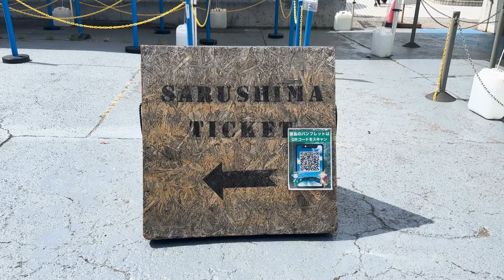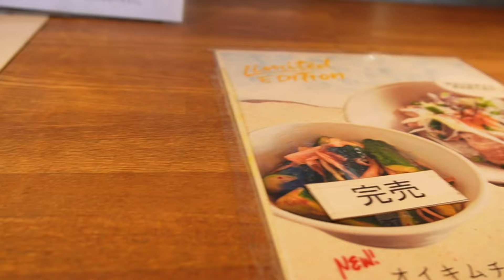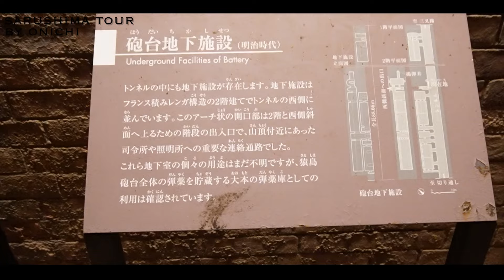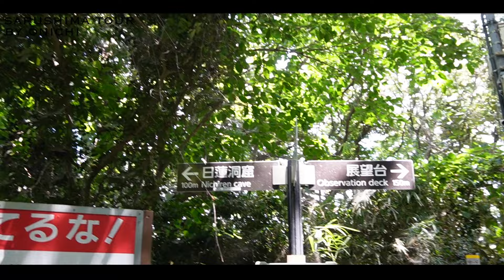【Vlog】猿島女子旅！自然を感じる無人島で夏を満喫したよ🌴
【猿島女子旅Vlog】
夏休みに、友達と一緒に猿島へ行ってきました！
きれいな海、歴史的な遺跡、楽しいアクティビティが盛りだくさんの1日をお届けします！
猿島の魅力をたっぷりと感じていただける内容になっているので
ぜひ最後までみてね♡

【猿島の見どころ】
- 美しいビーチでのリラックスタイム
- 歴史的な砲台跡の探検
- おしゃれなカフェでのひととき
- 友達との夏の思い出作り

instagramやTikTokもみてね📍♡